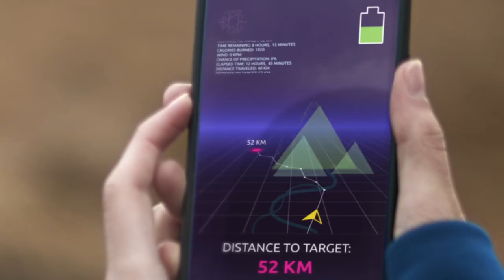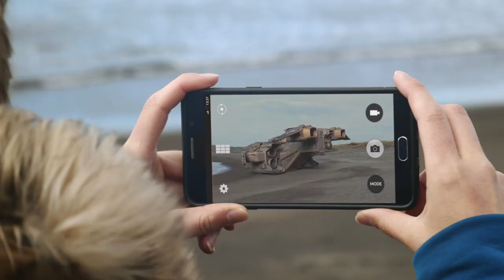LIFESABER: An Inexhaustible Power Supply for Wilderness Survival